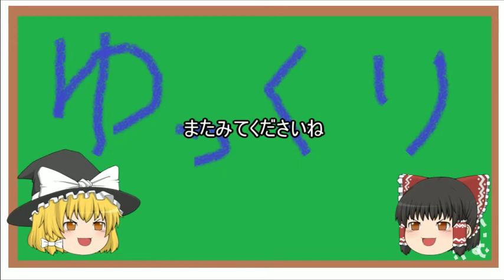ゆっくり実況火の護神龍【７Ｘ６マス】火護龍（ホノりん必須）おっぱいの素材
おっぱいのために頑張ります。